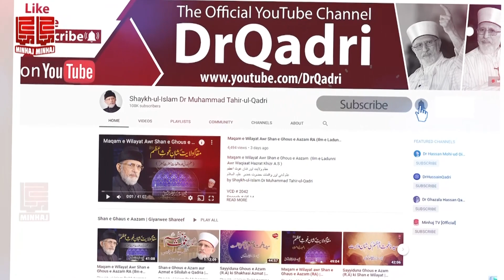Dawat e Mohabat o Ita'at (ایک علمی نکتہ) | Shaykh-ul-Islam Dr Muhammad Tahir-ul-Qadri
دعوتِ محبت و اِطاعت (ایک علمی نکتہ)